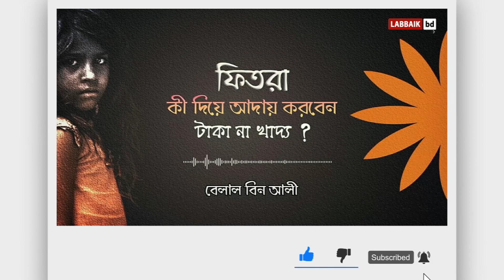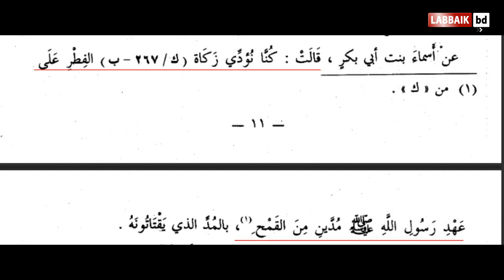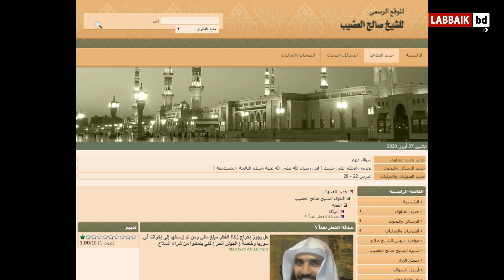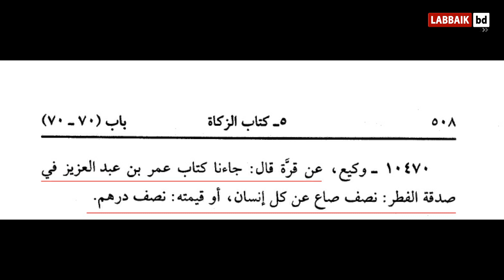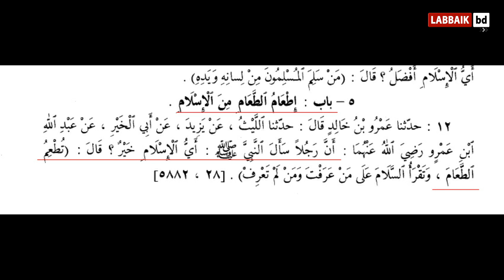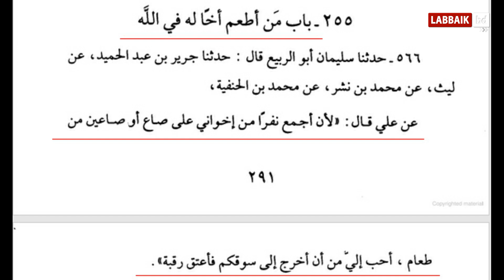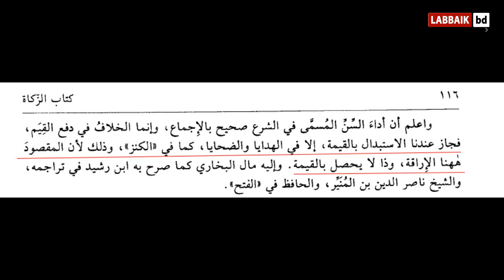ফিতরা কী দিয়ে আদায় করবেন, টাকা না খাদ্য ? || বেলাল বিন আলী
ভিডিওটিতে দলিল ভিত্তিক তিনটি বিষয় তুলে ধরে হয়েছেঃ
১ - ফিতরা কী দিয়ে আদায় করবেন, টাকা না খাদ্য ।
২ - রাসুল সাঃ কেন খাদ্য দ্বারা আদায় করেছেন ।
৩ - কুরবানি না দিয়ে সেই টাকা কী গরিবদের দান করা যাবে ?
আলোচনাটি নিজে শুনি এবং আমল করি এবং শেয়ার করে অন্যকে শুনার এবং আমল করার সুযোগ করে দেই ।

labbbaik bd এর ফেসবুক পেইজ ( facebook page ) এর লিংকঃ

labbbaik bd এর ফেসবুক গ্রুপ ( facebook group ) এর লিংকঃ

আশা করছি আপনি এই দ্বীনি দাওয়াতে যুক্ত হবেন এবং শেয়ার করে অন্যকে যুক্ত হওয়ার সুযোগ করে দিবেন এবং আপনার মূল্যবান মতামত, পরামর্শ, এবং দিক নির্দেশনা উল্লেখিত নাম্বারে বা ইমেইলে বা গ্রুপে পাঠিয়ে আমাদের উপকৃত করবেন । জাজাকাল্লাহু খাইরান।